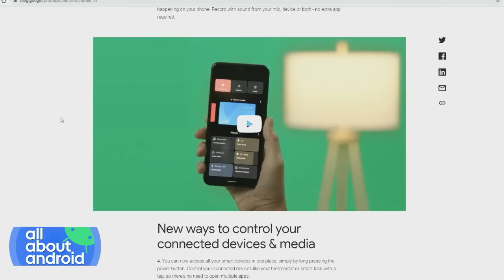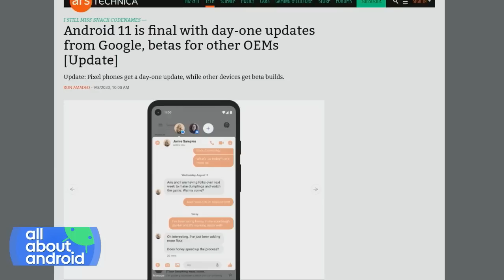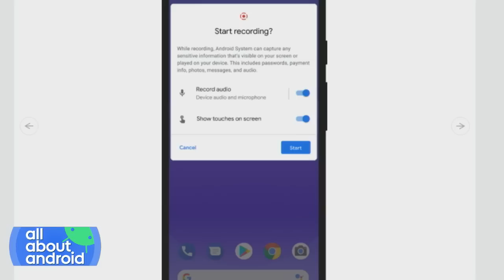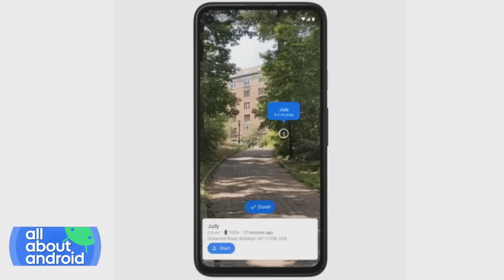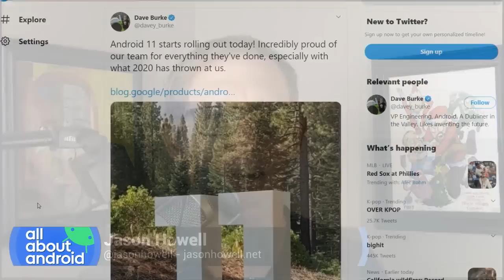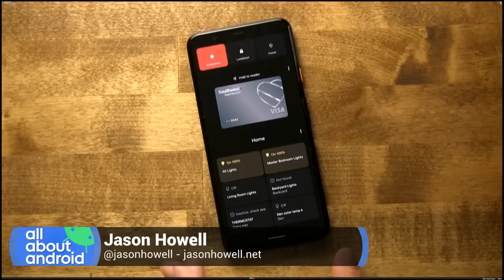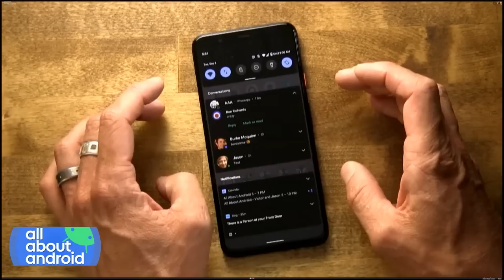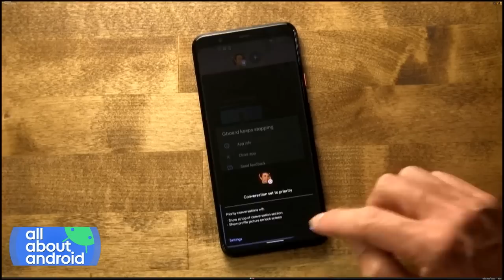Android 11 is Out: Key Features to Look Out For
On All About Android, Jason Howell, Ron Richards, Florence Ion, and Duncan Jaffrey from Ausdroid discuss the official release of Android 11 for all devices, as well as highlight the key features of the major OS update.

Guest: Duncan Jaffrey